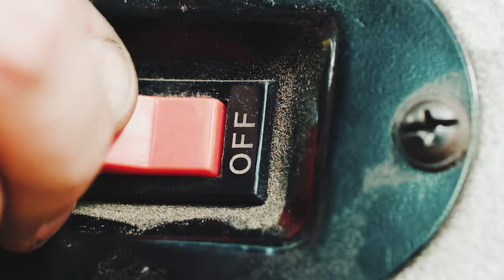2019 – BCU – School of Jewellery Promo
Ember Television - Content that persuades.

-- Connect with Ember Television --